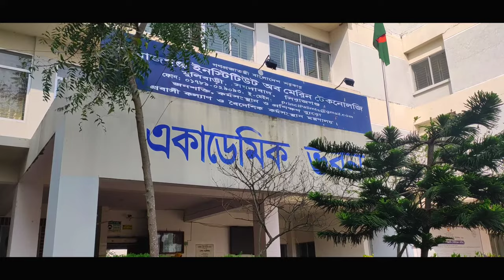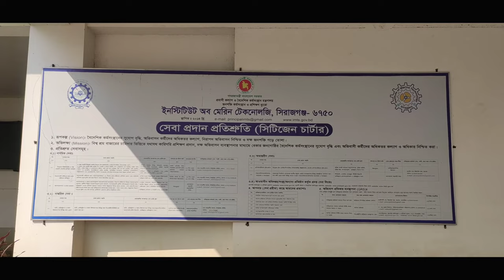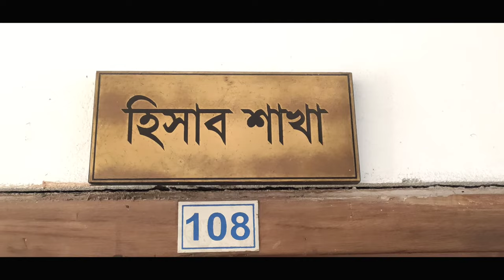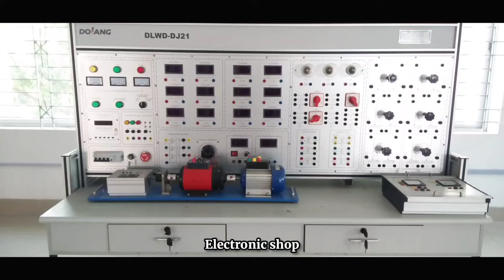ইনস্টিটিউট অব মেরিন টেকনোলজি, সিরাজগঞ্জ || Institute of marine technology, (IMTS) Documentary Video💚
Asscalamu alaikum, Friends This is salehin,  Wellcome to my youtube channel.  Today i goanna show you my College Documentary.!

ইনস্টিটিউট অব মেরিন টেকনোলজি
মুলিবাড়ি, সিরাজগঞ্জ

Institute of marine technology, Sirajganj (IMTS)